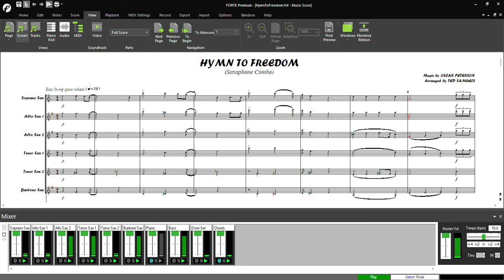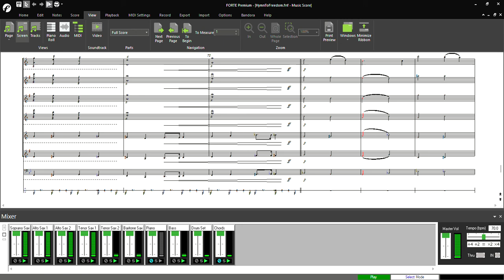Hymn To Freedom (Peterson/arr. Samuels for sax combo)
This classic piece was written by Canadian master jazz pianist OSCAR PETERSON in honour of REV. DR. MARTIN LUTHER KING JR. & the American Civil Rights Movement of the 1960s. It has been arranged for a saxophone combo consisting of 1 soprano sax, 2 alto saxes, 2 tenor saxes &1 baritone sax with optional piano, bass & drum set by TED SAMUELS.
Sheet Music is available for purchase at Sheet Music Plus,